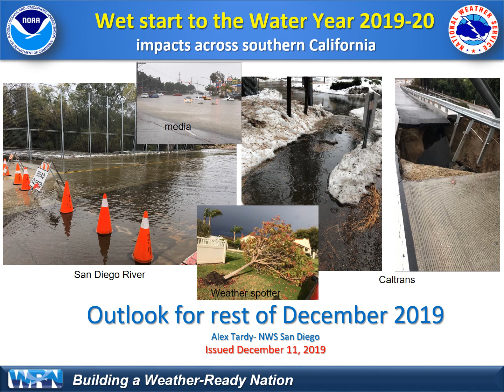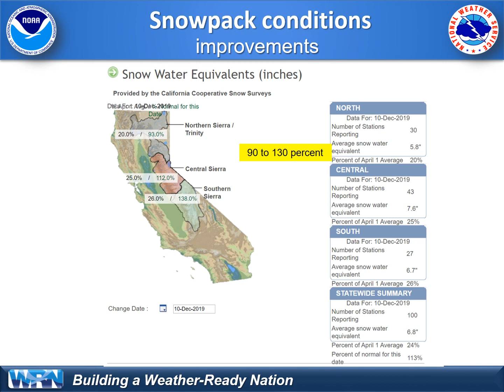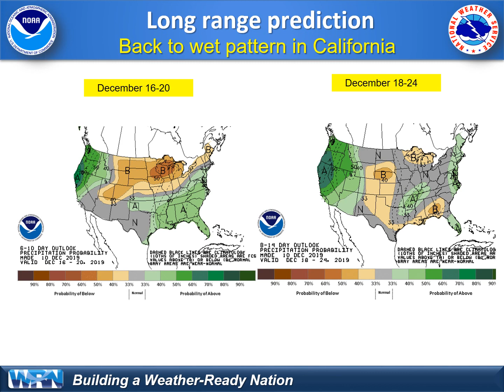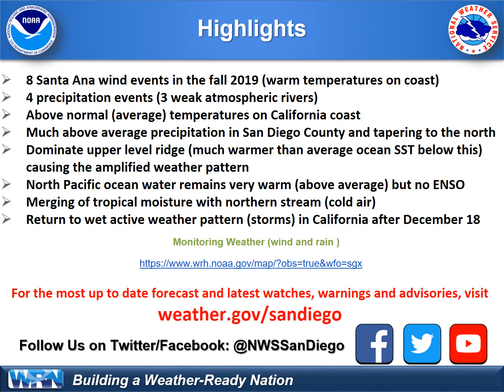Wet start to water year for Southern California and outlook - NWS San Diego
Water year 2019-20 has started off very wet in far southern California and active wet weather could return towards Christmas Day. This looks into the precipitation and impacts so far through Fall 2019.